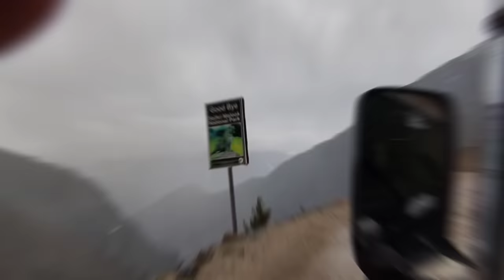Naran to lake saifalmalook road condition | Naran live today | Naran latest update | Naran roads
In this video, we take you on a journey from Naran to Lake Saifalmalook, capturing the breathtaking views of the scenic route and providing you with detailed information about the road conditions along the way. Starting from Naran, we first travel through the main bazaar with its various shops and cafes. As we move forward, the road gradually becomes narrower and bumpier. We encounter several hairpin bends and steep ascents as we ascend the mountains. The journey is not for the faint-hearted, but the scenic beauty and fresh mountain air make it all worth it. We stop at various points along the way, capturing the panoramic views of the valley, snow-capped mountains, and the soothing sound of the River Kunhar. We also provide you with information about the various attractions and activities that you can indulge in during your visit, including boating, fishing, and hiking. We also discuss the various challenges and risks involved in traveling to Lake Saifalmalook, especially during the monsoon season when the roads can be treacherous. We advise travelers to exercise caution and prepare adequately before setting out on this journey. Overall, this video serves as an excellent guide for anyone planning to visit Lake Saifalmalook from Naran. It provides a comprehensive overview of the road conditions, attractions, and challenges involved, thus making your journey safer and more enjoyable.

naran kaghan road update
naran latest updates
naran road latest update
naran road condition today
naran to babusar top road
naran kaghan road condition today
naran kaghan news today
naran road latest updates
naran kaghan road condition
babusar top latest updates
naran today
naran
naran road update today
naran to batakundi road
naran kaghan road conditions
naran to jheel saif ul malook road
naran live today
naran roads
naran glaciers
pothwari
naran kaghan latest news today
is babusar top open
Naran weather
naran bazar
lake saif ul malook
naran hotels
naran latest trip